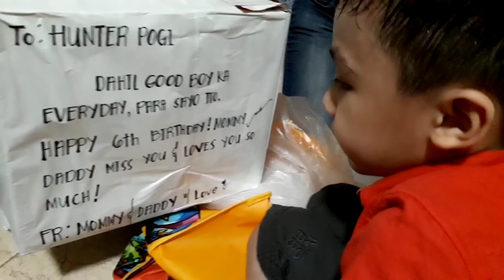HUNTER'S 6th BIRTHDAY CELEBRATION | christine baquiran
FOLLOW ME

*I am using my cellphone camera (Samsung A31, Samsung J7 2016)

MUSIC 🎶
Ikson  - Get Away